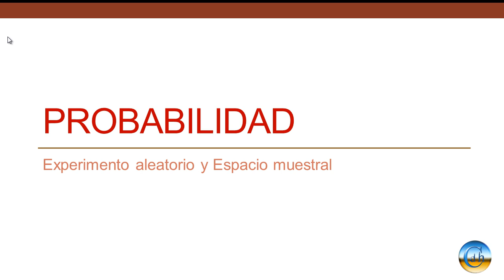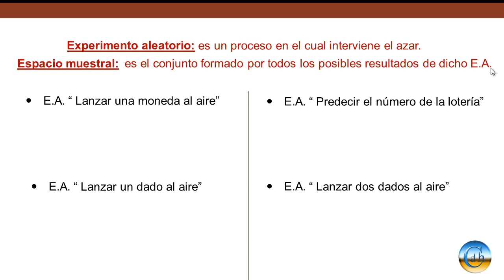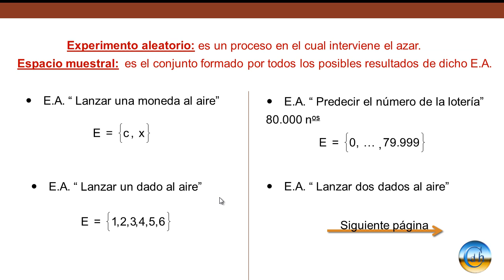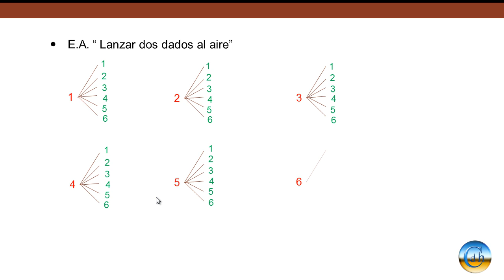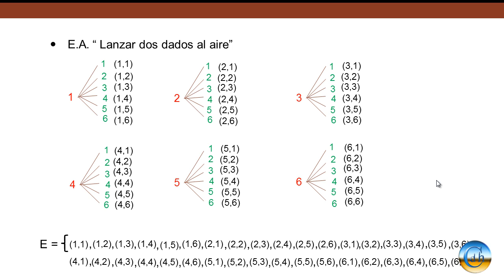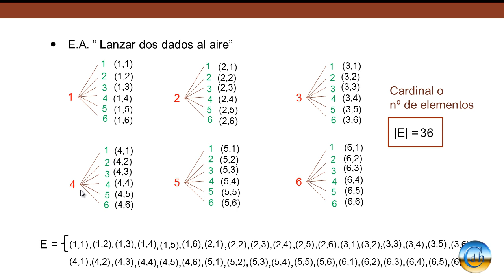Probabilidad - Experimento aleatorio y espacio muestral